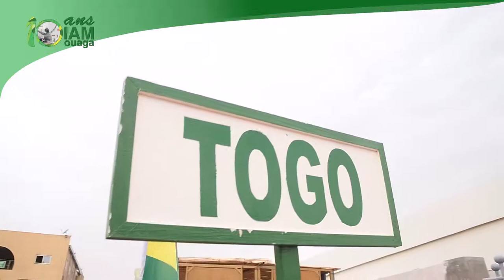journée de l'intégration (TAM-TAM)